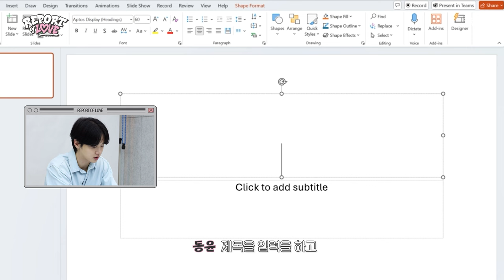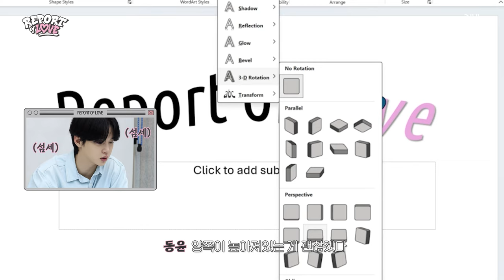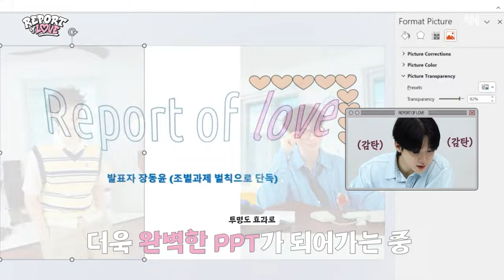(SUB)[BHIND] 넵!! 넵!!🫡 제가 한번 열심히 해보겠습니다! 📁열정 일잘러 장동윤 대리의 PPT 제작기🔥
[BHIND] 넵!! 넵!!🫡 제가 한번 열심히 해보겠습니다! 📁열정 일잘러 장동윤 대리의 PPT 제작기🔥

🐝어디 출신~?
💬한양대학~
🐝조원들은~?
💬새내기야~
🐝어디 있어?
💬팀원이 없어 단독 발표하겠습니다.

자료 조사부터 발표까지 혼자 다 해낸💪🏻
열정일잘러 동윤 대리의 'REPORT of LOVE' PPT 제작기!💥

[BHIND] Yes! Yes! I'll do my best! 📁 Passionate Jang Dongyoon's making film of making a PPT🔥

🐝Which school did you graduate?
💬Hanyang University.
🐝Who are your members?
💬They're new employees.
💬They're not here, so I'll be doing the presentation on my own.

Doing everything alone from data search to presentation💪🏻
Passionate assistant manager Dongyoon's making film of making 'REPORT of LOVE' PPT!💥

☑️Check out the video right now☑️

Visit other SNS as well